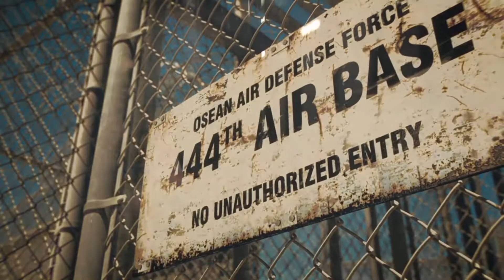Ace Combat 7: Skies Unknown | Part 2 | Gameplay Walkthrough - No commentary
Ace Combat 7: Skies Unknown | Part 2 | Gameplay - No commentary
Voices: English
Subtitles: Spanish

エースコンバット 7 スカイズ・アンノウン